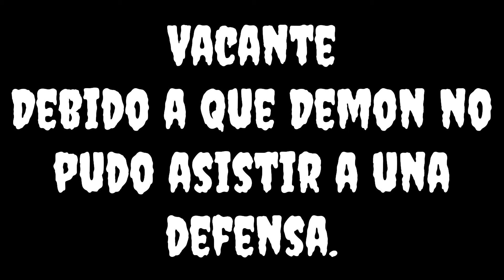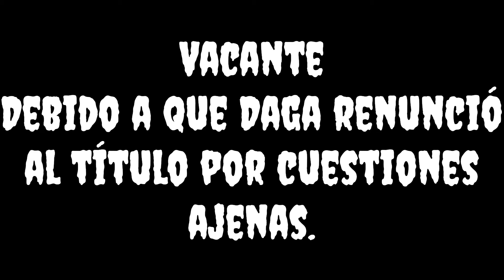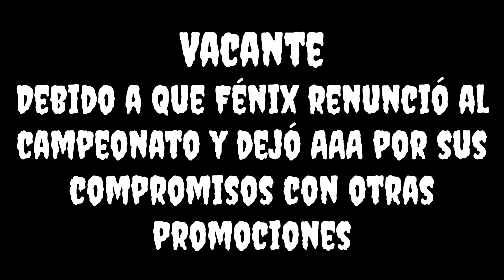Todos Los Campeones Latinoamericano AAA (2011-2024)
Despues de mucha espera aqui les traigo...
TODOS LOS CAMPEONES LATINOAMERICANO AAA